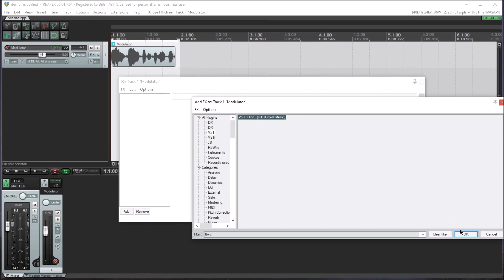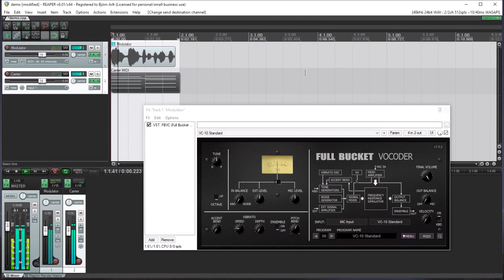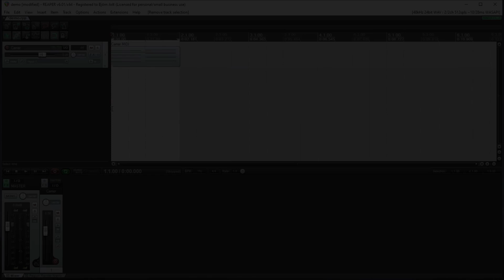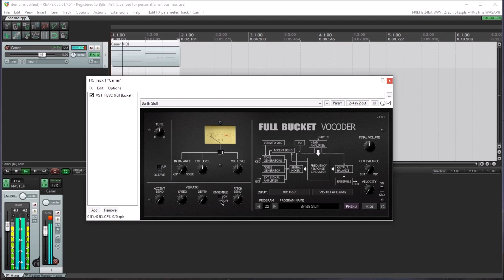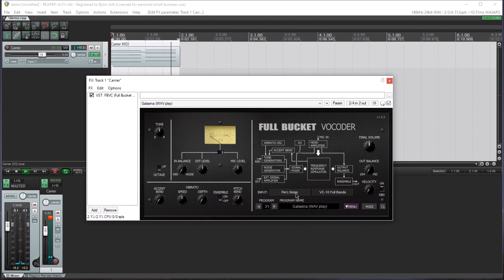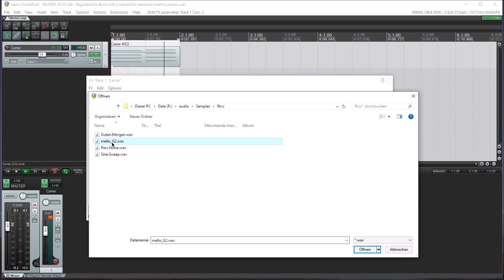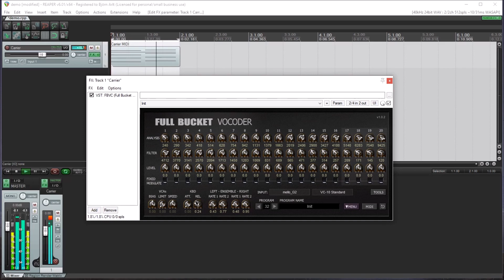Full Bucket Vocoder FBVC Tutorial (using Reaper)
This short tutorial shows how to use the Full Bucket Vocoder FBVC VST effect in Reaper.
00:00 1.FBVC on a single Reaper audio track
00:56 2. FBVC controlled from a Reaper MIDI track
02:24 3. Reaper audio track feeding FBVC's EXT input
04:10 4. FBVC as a synth + WAV playback